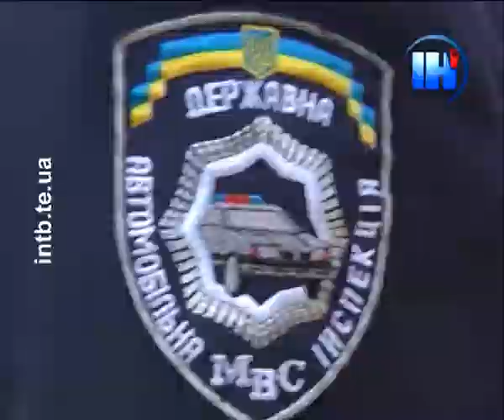Тернополяни борються з паркувальниками-порушниками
Небайдужі тернополяни оголосили війну паркувальникам-порушникам. У соцмережі Фейсбук створили групу «Stupid parking», що з англійської перекладається як «дурнувате паркування». Так місцеві активісти змушують до порядку пересічних водіїв. Адже, як переконався засновник спільноти Володимир Явнич, ДАІ не завжди карає порушників: після того, як на хлопця просто на Театральному майдані наїхало авто, інспектори навіть не відреагували належним чином.